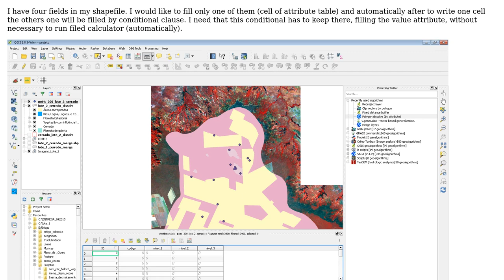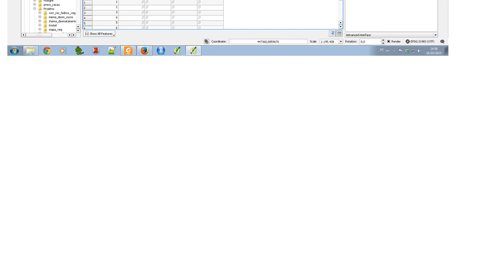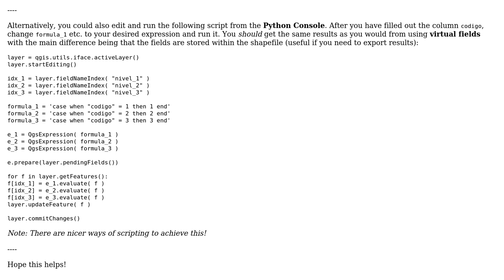GIS: Filling fields with conditional clauses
With thanks & praise to God, and with thanks to the many people who have made this project possible! | Content (except music & images) licensed under CC BY-SA | Music | Images & others | With thanks to user Joseph user Diogo Caribe and the Stack Exchange Network Trademarks are property of their respective owners. You are responsible for your own actions.